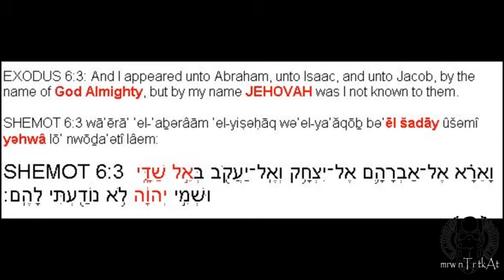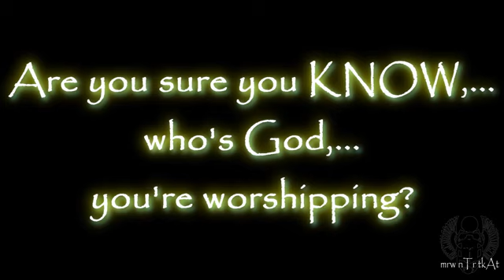Canaanland Moors presents The Stolen Canaanite Gods of HebrewsIsraelites El, Baal, Asherah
study study study